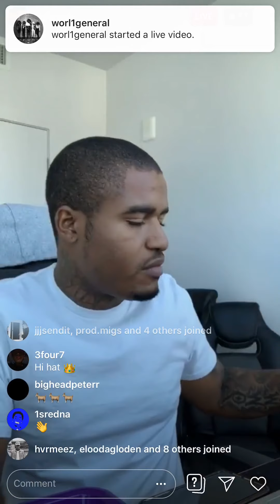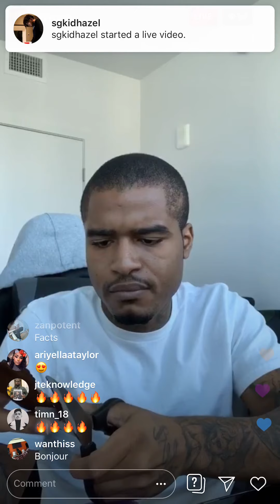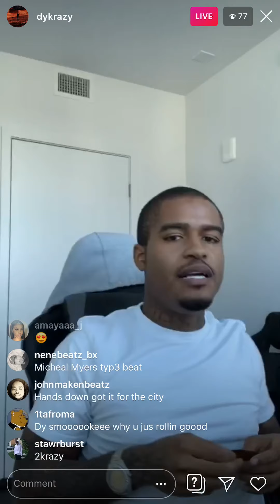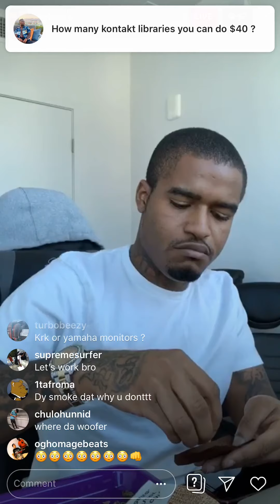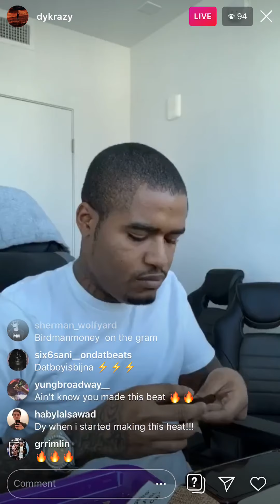808 Mafia DY Plays New 🔥🔥 Beats